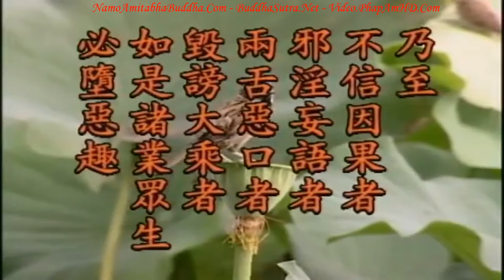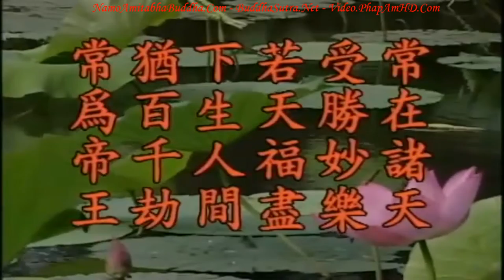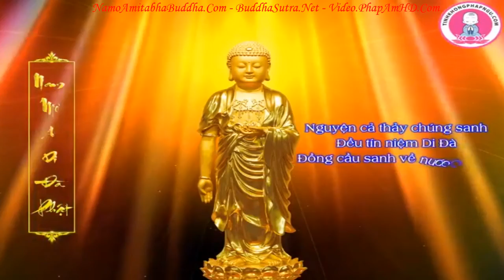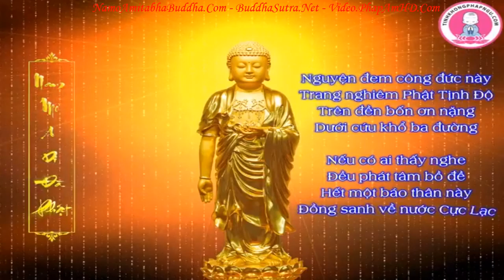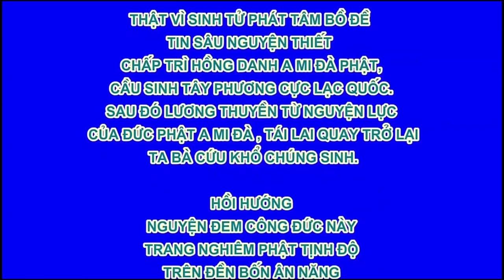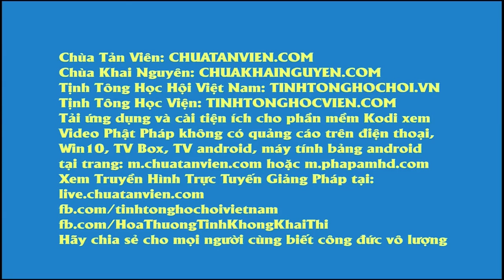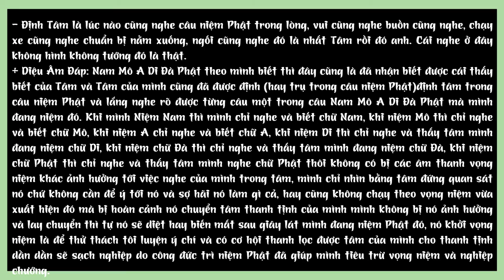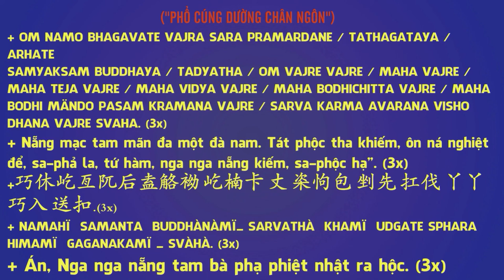Kinh Địa Tạng Bồ Tát Bổn Nguyện tập 23 102 Lão Pháp Sư Tịnh Không R